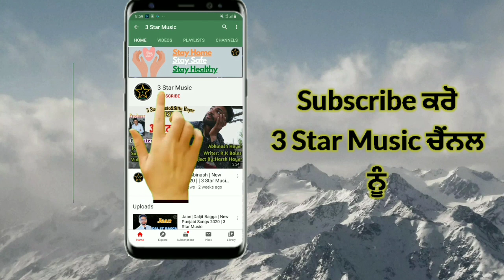Baba Pamma Pawe Wala | New Comedy Videos 2020 | Gora Hayer| 3 Star Music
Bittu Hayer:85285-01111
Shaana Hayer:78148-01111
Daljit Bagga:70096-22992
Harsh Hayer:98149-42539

3 Star Music&Bittu Hayer
           PRESENTS

BABA PAMMA PAWE WALA
SCRIPT BY:BITTU HAYER
VIDEO DIRECTOR:KINARAM BAINS
DIRECTOR:R.K BAINS
PRODUCER:BITTU HAYER
PROJECT BY:HARSH VERMA
PRESENTATION:3STARMUSIC&BITTUHAYER
LABEL:3STAR MUSIC

ALL ARTISTS:
PAMMA HAYER, LOVELY HERAN, GORA HAYER, MOHIT VERMA, AMARVEER HAYER, BITTU HAYER

Special Thx To:

Sheera Jasvir(ਪੰਜਾਬੀ ਗਾਇਕ), Goldy Bagga Gautam(ਕੈਨੇਡਾ),Daljit Bagga(ਦੋਸਾਂਝਕਲਾਂ ), Shaana  Hayer(ਹੇਰਾਂ),Gora Haye(Tik-Tok Star), Saim Grover(ਹੇਰਾਂ), Lazar Hayer(ਹੇਰਾਂ), Gorra Pardhan(ਮਹੁੰਵਾਲ), Billa Mahunwal(ਗੀਤਕਾਰ), Mohit Verma(ਹੇਰਾਂ)

Special Thx To 3 Star Music Whole Working Team